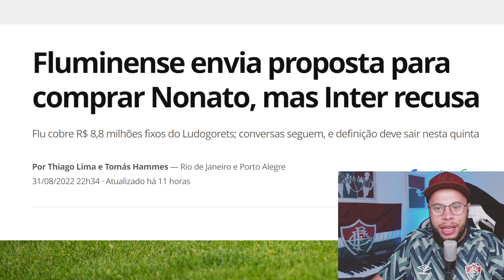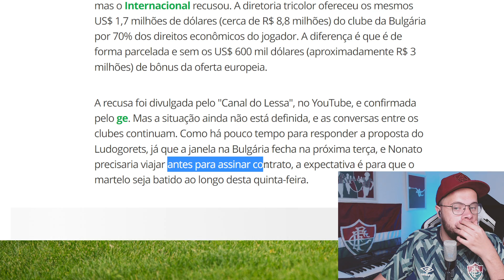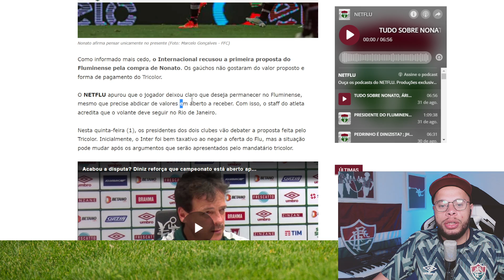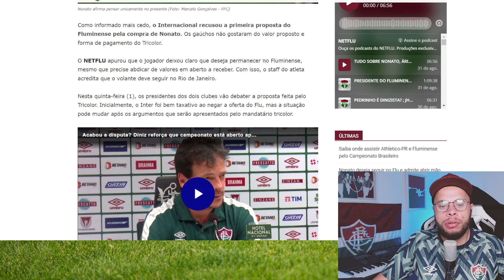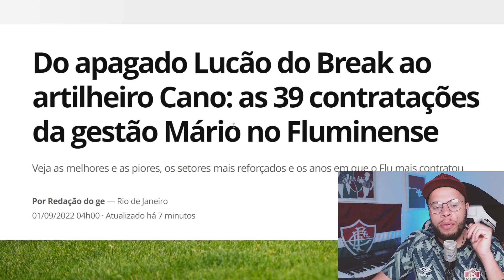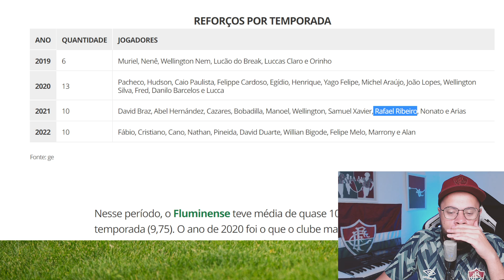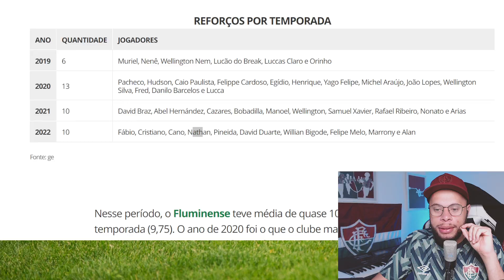🚨ÚLTIMAS NOTÍCIAS DO FLUMINENSE A DEFINIÇÃO SAI HOJE E CONTRATAÇÕES DO MÁRIO